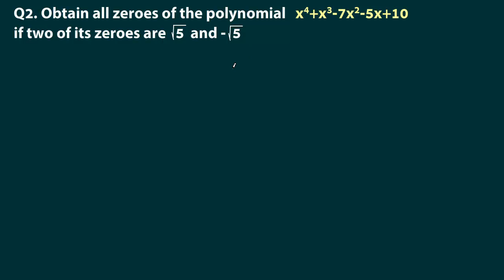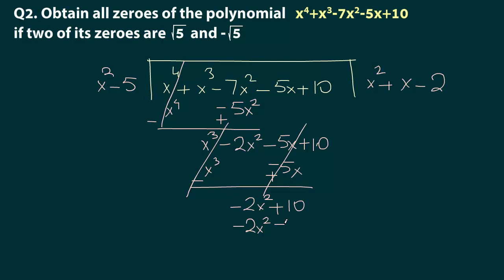Class-10 Exams: Polynomials a bit harder questions (2 of 3)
We take a quick look at some of the harder / tricker polynomial questions that you may come across in your exams and learn how to quickly solve them.